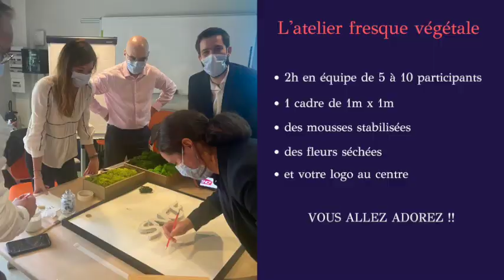Atelier Teambuilding Fresques végétales, teambuilding RSE - Pépite Paris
Découvrez notre atelier fresques végétales.
Par équipe vous réalisez un tableau de 1m x 1m, composé à partir de mousses stabilisées et de fleurs séchées. L'atelier dure 1h30 environ, et peut se dérouler aussi bien à l'intérieur qu'à l'extérieur.
Chaque création est unique, durable, et ne nécessitant aucun entretien. Une fois finalisée, elle n'a plus qu'à être exposée :-)

★ Qui sommes-nous ?
Pépite Paris est une agence engagée ET un lieu éco-responsable dédié aux entreprises.
Nous vous proposons des activités de team building et de cohésion d'équipe personnalisées - animations en présentiel et ateliers à distance : ateliers culinaires et dégustation, mixologie, ateliers floraux ou de calligraphie, animations, enquêtes et escape game…

★ Vous souhaitez en savoir plus ?

Nous sommes situés au pied de la fontaine St Michel, au 21 ter rue de l'hirondelle, Paris 6ème (France).

Au plaisir de vous accompagner, et révéler le talent de vos équipes !